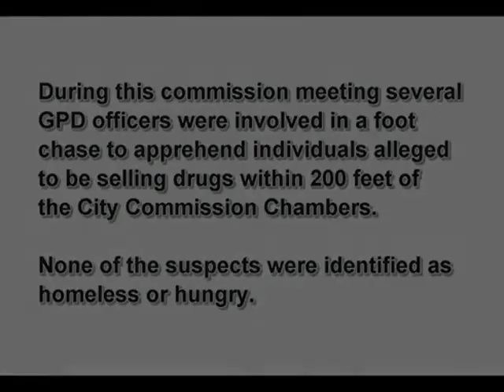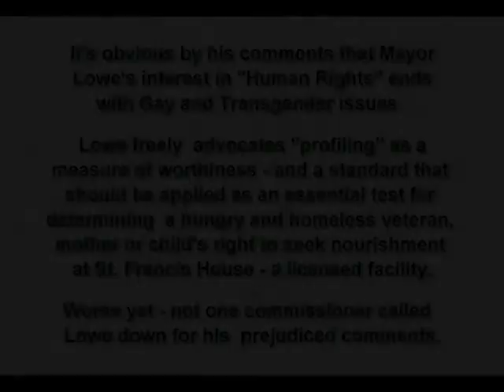Gainesville Mayor Flunks Human Rights Test For Homeless